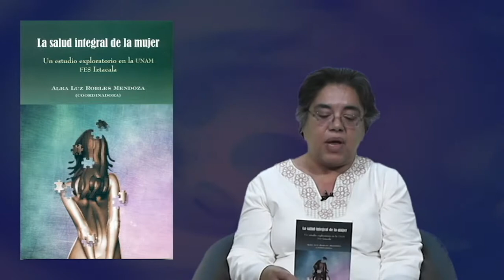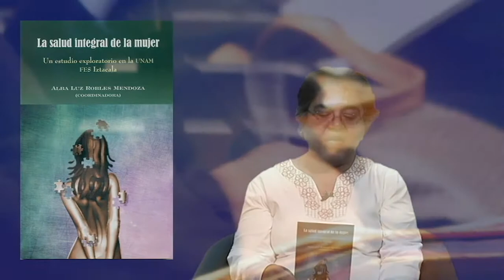ANIVERSARIO DEL PIEGI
El Programa Interdisciplinario de Estudios de Género Iztacala cumple años. Aquí un breve recuento de las actividades.